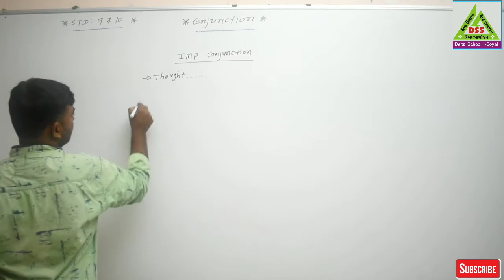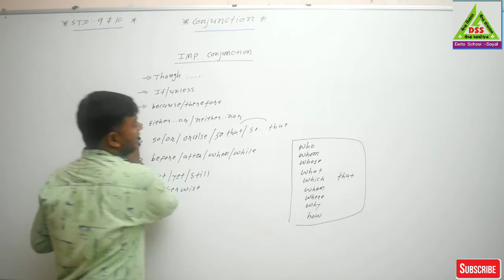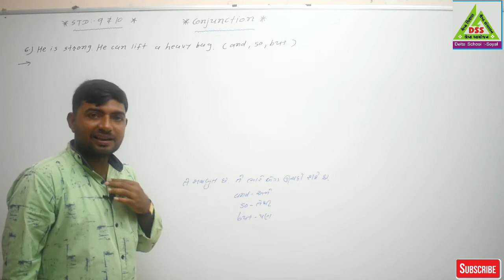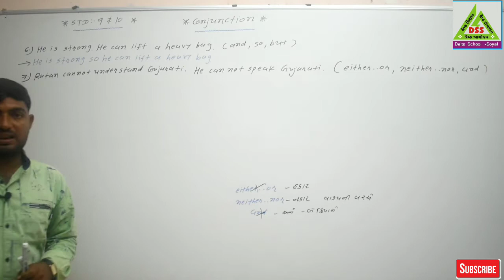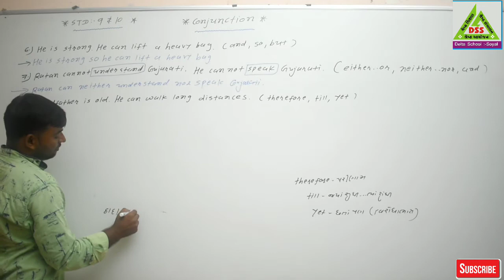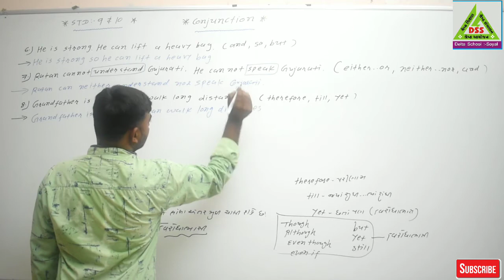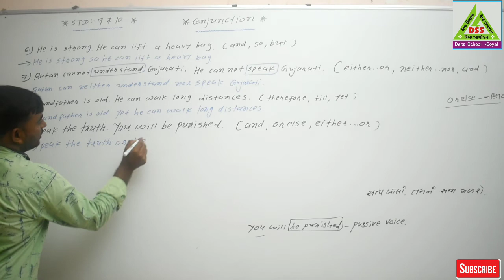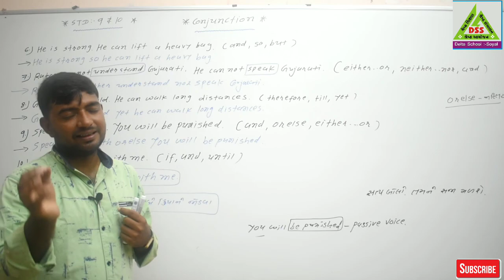Class -10 Conjunction - 14 by Jitu Sir